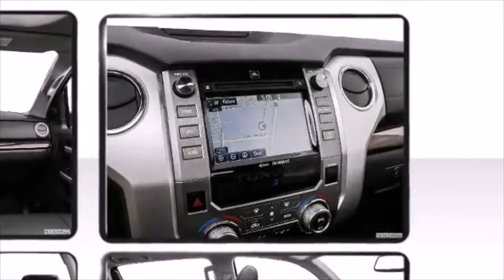Mike Calvert Toyota 2015 Tundra Summer Test Drive